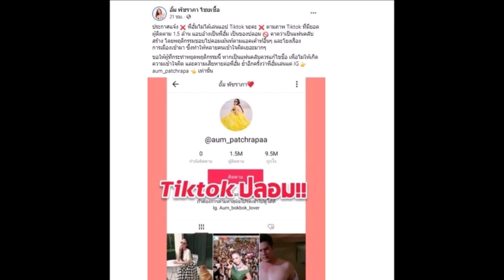“อั้ม พัชราภา” ออกมาพูดแล้ว หลังโผล่เมนต์การเมือง